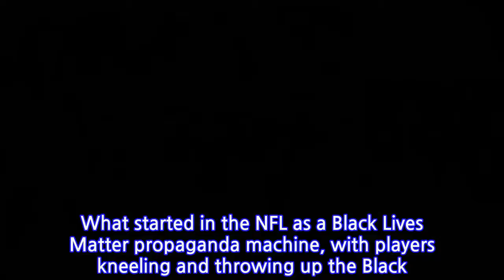2 SCUMBAGS Take Knee In Front Of Soldiers At MLB Season Opener [PICS And VIDEO]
2 SCUMBAGS Take Knee In Front Of Soldiers At MLB Season Opener [PICS And VIDEO]